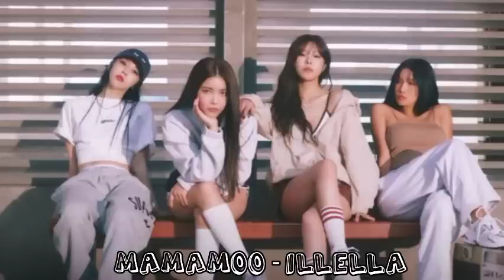KPOP RANDOM DANCE CHALLENGE 2023 [POPULAR/ICONIC]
intro
song name: sean kingston fire burning

KPOP RANDOM DANCE CHALLENGE [POPULAR/ICONIC]
KPOP RANDOM DANCE CHALLENGE [OLD/NEW]
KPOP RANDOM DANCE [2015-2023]